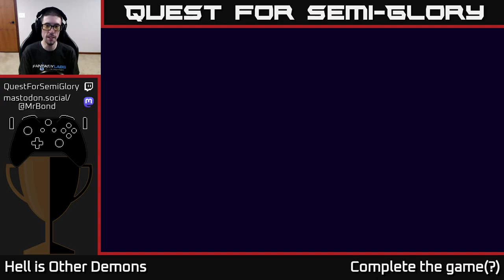Quest for Semi-Glory - Hell is Other Demons - Session 1